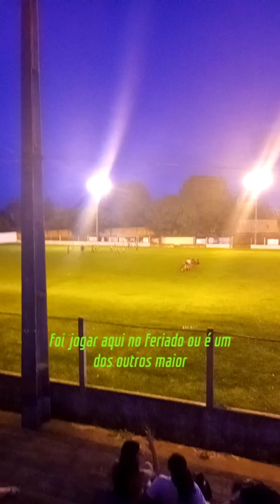O Município de Lagoa Formosa, prefeito de Edson Machado (Didi), agindo no esporte.